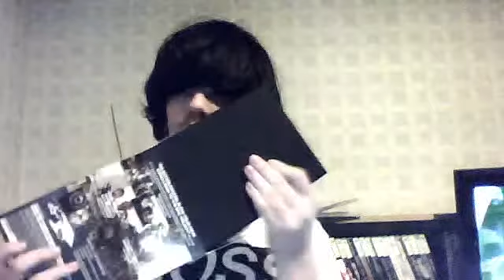TEH UPDATE VIDEOH THAT TELLS OF THE LEGEND OF THE HALLOWEEN SPECIAL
this story is best served around the campfire :3